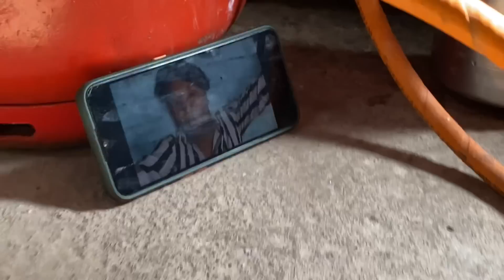Aj Chori Ho gayi 😮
आज चोरी हो गई

support karo yarr

आगर निमाडी  शायरी सूणनू होय तो यहा फोल्लो करो

Pratap Verma
Nimadi vlog
Aadivasi vlog
Pratap bhai
Nimadi comedy
Fir se shadi kar li
Gadi chalne ki zid
Aj Jalebhi Khai